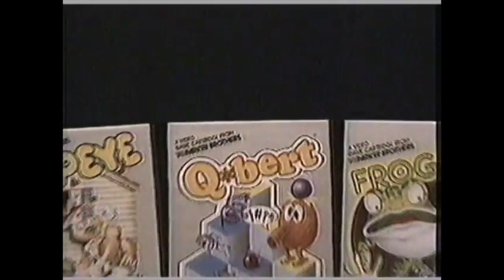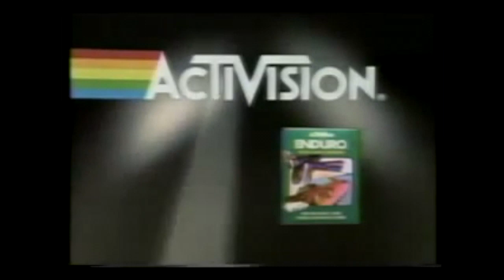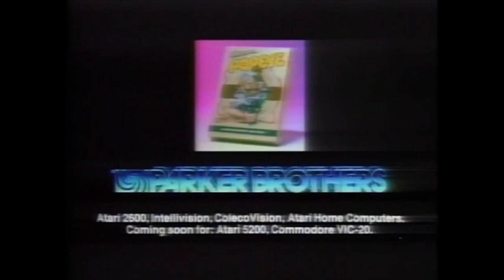16 Minutes of Atari 2600 Commercials from the 70s 80s